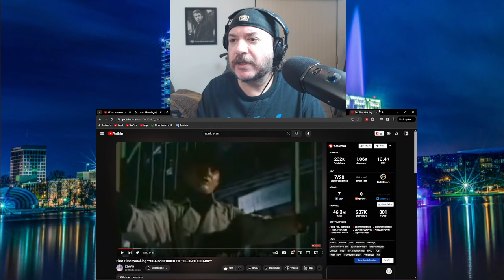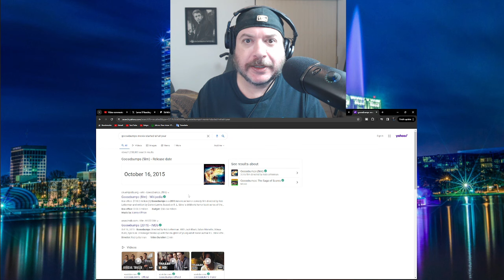Reactor Spotlight ZZAVID @zzavid5911 ''STORIES TO TELL IN THE DARK'' Subscriber Request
Reactor Spotlight ZZAVID  @zzavid5911  ''STORIES TO TELL IN THE DARK'' Subscriber Request  Lance B Reacting  @LanceBReacting

00:00 Introduction
04:17 Reaction
54:59 Thought & Outro